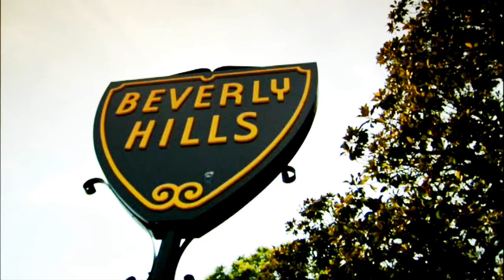90210 opening credits; One Tree Hill style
Watch in HD! I really wish 90210 had openings credits! I didn't give much thought into who is more like who except that I think Liam is kind of brooding like Lucas =) Sorry to Ivy and Teddy fans but there wasn't room to fit them in there.